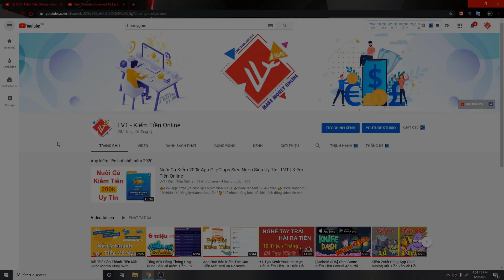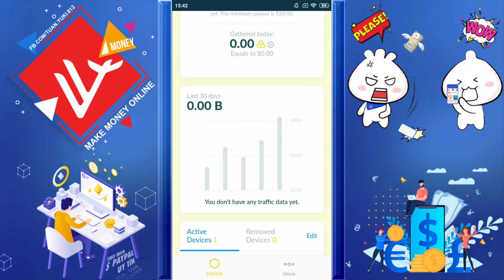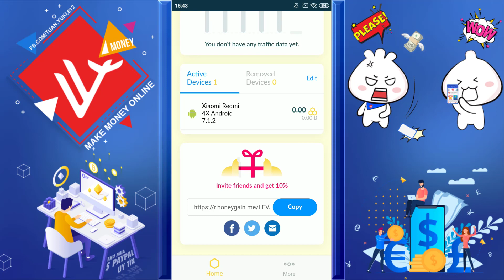Ứng Dụng Ko Làm Mà Vẫn Có Ăn 20$ App Honeygain - LVT | Kiếm Tiền Online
👉Code: LVT